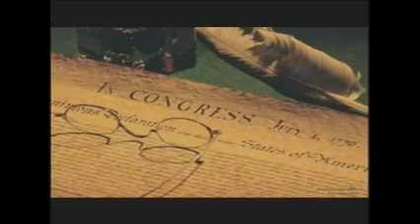Great Watershed Moments in History Part 1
watershed- a turning point.